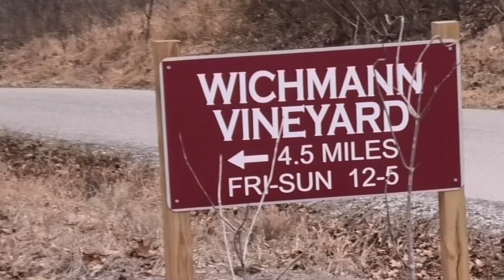Southern Illinois travels, short